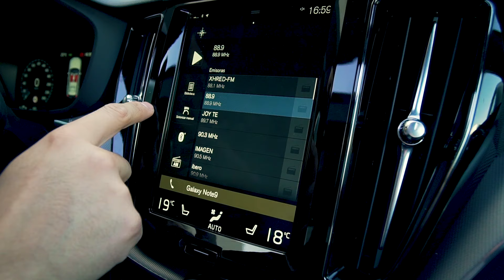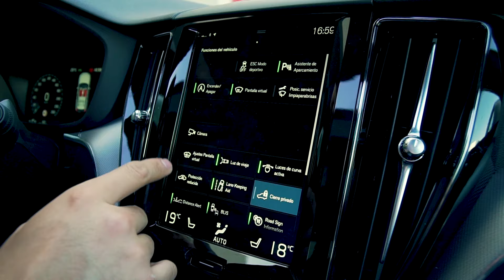Volvo XC60 - Los suecos saben lo que hacen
Rango de precios: $854,900 - $1,029,900 MXM
Precio de modelo en el video: $1,029,900 MXN